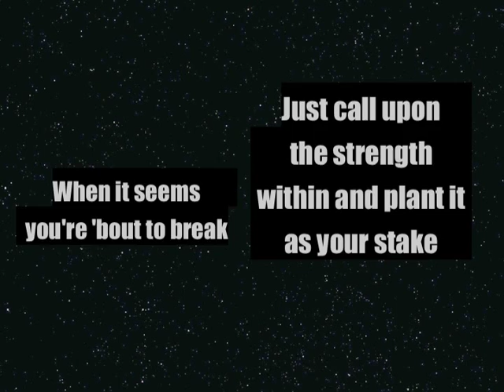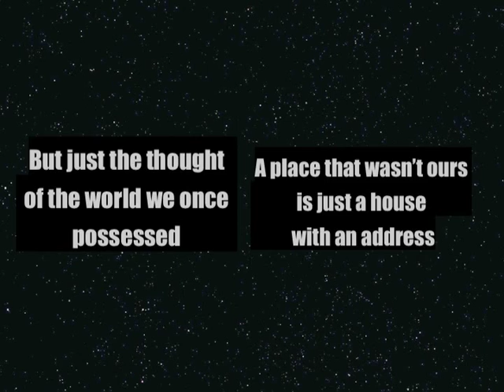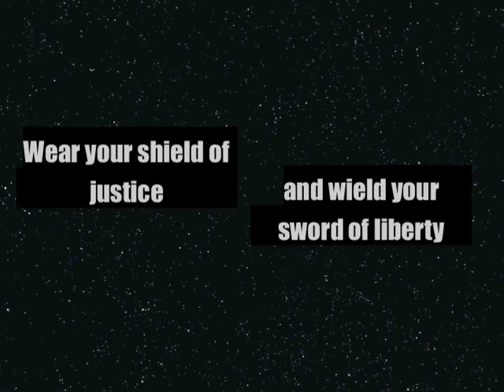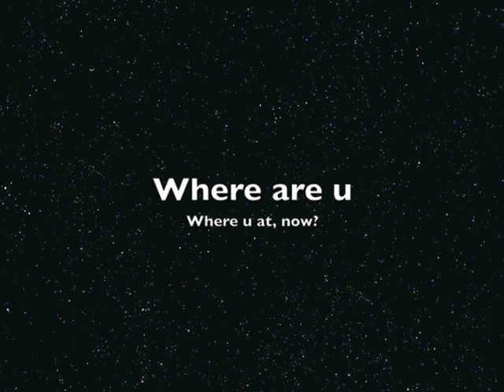Where u at by Derrick L Carter with Subtitles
Derrick Carter (born October 21, 1969) is an American house producer and DJ from Chicago, Illinois. He is regarded as one of the best underground house key players currently active and is particularly popular in Europe. ( Wikipedia )

Where you at? Lyrics by Derrick Carter

As I stop, and take the time
To inventory, the inside of my mind
I realize, it's not as full as it used to be.
With images of justice, or designs of liberty

The world has changed, or is it me that's new?
A different set of morals from a different set of clues
So still I wonder, is this all there is to life?
The ever changing cycles, of a world that's damp and ripe

There must more, yeah in my heart I hold to this
I've known the joy of love and I've seen the peace and bliss
But as you know, all things must end, except the need for faith
And the spirit that's within to keep you strong

When it seems you're 'bout to break
Just call upon the strength within and plant it as your stake

Move forward with power, program yourself to feel
With depth enough to know what's up and heart to sense the real

And now a picture for the frame we set aside
Below the bassline a secret place awaits for us to hide
To pass the time as the war goes on-and-on
Post-apocalyptic sunset, Post-apocalyptic dawn
But just the thought of the world we once possessed
A place that wasn't ours is just a house with an address
A false existence, wrought with fear and mistrust, a life inside a box
No life inside of us.

Find your soul, and use your inner voice,
The road less traveled, is now the path of choice.
Realize with time comes change
New attitudes, new values, priorities rearranged

Move forward with power, program yourself to seek
Wear your shield of justice and wield your sword of liberty
Move forward, move now, program yourself to feel